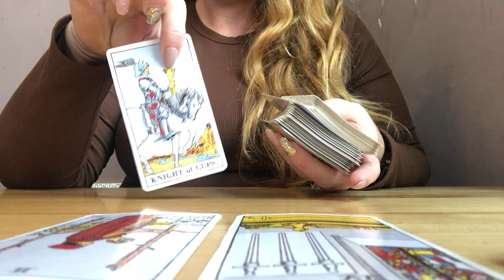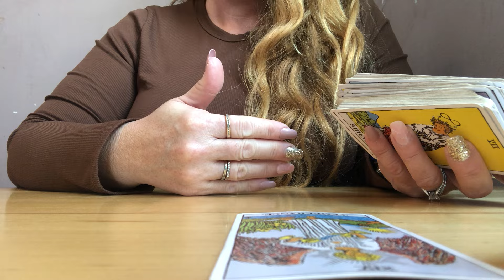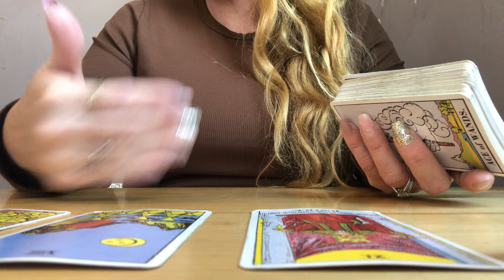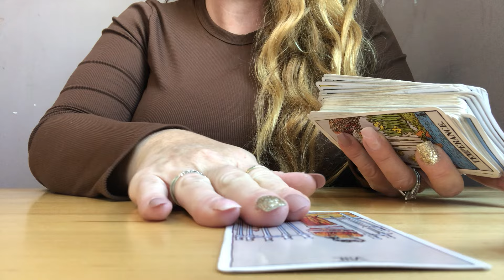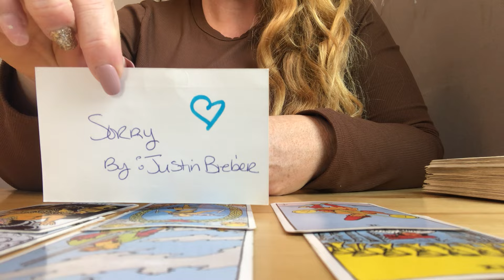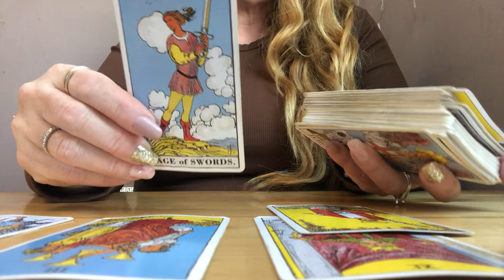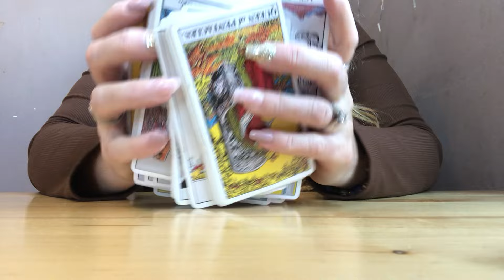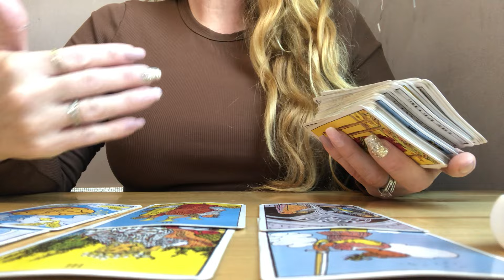ALL SIGNS!!! 👩‍❤️‍👨❓The Person On Your Mind! 💋🤫astrology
Personal Reading:
TimelessDivineTarot.com

Timestamps
Intro: 00:00
♈️ Aries: 00:47
♉️ Taurus: 02:58
♊️ Gemini: 04:51
♋️ Cancer: 07:03
♌️ Leo: 09:25
♍️ Virgo: 11:04
♎️ Libra: 13:13
♏️ Scorpio: 15:10
♐️ Sagittarius: 17:25
♑️ Capricorn: 19:22
♒️ Aquarius: 21:21
♓️ Pisces: 23:25

PERSONAL READING OPTIONS:
❤️ No Contact
❤️ Just Met/Dating
❤️ Single’s Personal
❤️ In A Relationship
❤️ Future Spouse
❤️ Twin Flame/Soulmate

Personal Reading:
TimelessDivineTarot.com